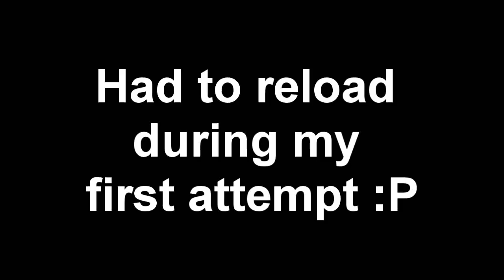[Skyrim] OP Daedric Bow Test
Wanted to test out my new bow

There's also a outtake at the end where i had to reload :P